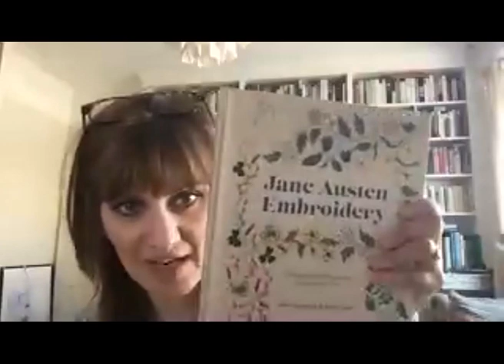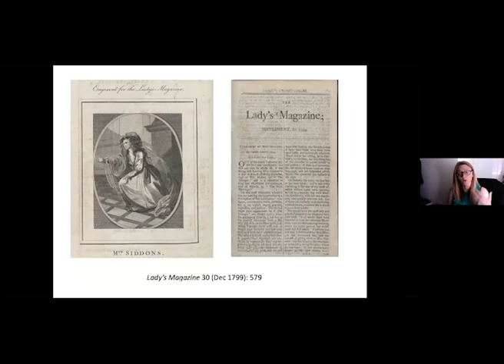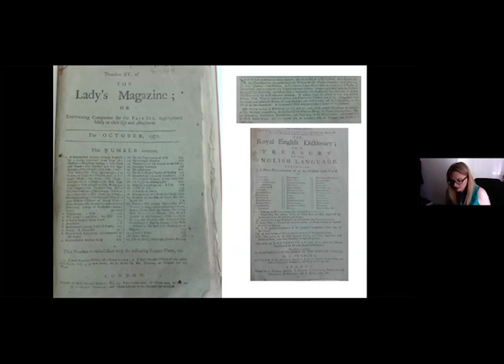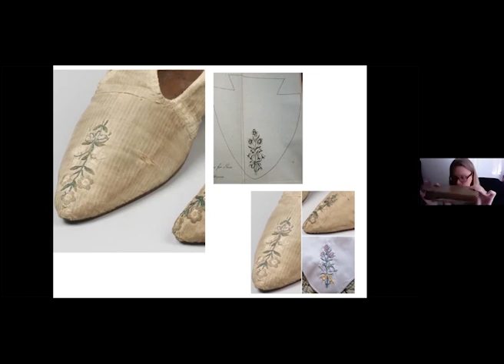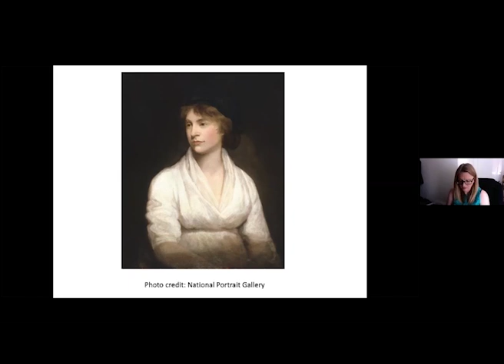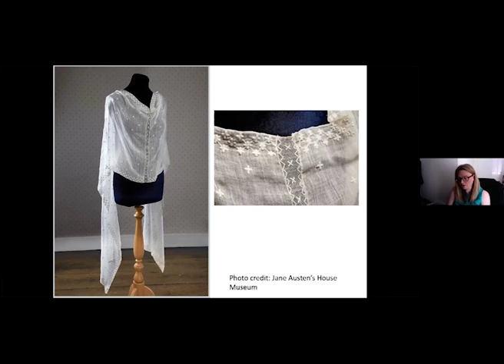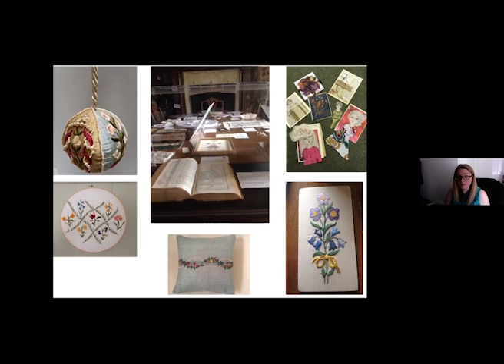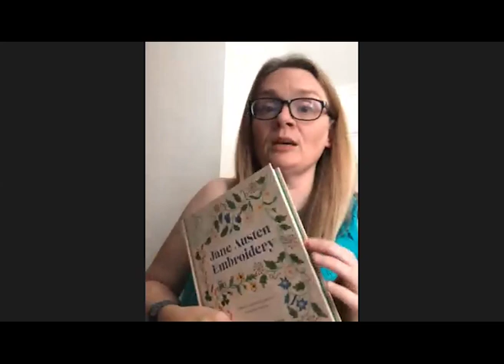Jane Austen Embroidery: from the Lady's Magazine to the Stitch Off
Jane Austen was as skilful with a needle as she was with a pen. She was a keen amateur embroiderer who was praised for being so ‘excellent in satin stitch’ that she would have put ‘a sewing machine to shame’. Austen's letters document her embellishing caps and gowns while trying and failing to guard the patterns so that her friends couldn’t mimic her style. But where she did get her patterns from?

The most likely source is the  Lady’s Magazine  (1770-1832), a hugely successful periodical that Jane Austen read and that for decades provided readers with monthly embroidery patterns. In this talk, Jennie Batchelor discusses her chance discovery of some of these presumed lost patterns a decade after she started looking for them. It discusses what she learned from the public engagement project the discovery inspired, and the process of putting together her new book with Alison Larkin, Jane Austen Embroidery (2019), which combines essays on Georgian women’s needlework and magazine culture with 15 projects for modern stitchers to recreate.

Jennie Batchelor us Professor of Eighteenth-Century Studies at the University of Kent. She has published widely on women's writing, eighteenth-century dress and early women's magazines. Recent publications include Women’s Periodicals and Print Culture, 1690s-1820s (Edinburgh University Press, 2018), co-edited with Manushag N Powell. Jennie has appeared on the New Statesman’s Hidden Histories podcast, BBC Radio 4, and Lucy Worsley’s Jane Austen: Behind Closed Doors. She is Patron of the Kent branch of the Jane Austen Society. Jane Austen Embroidery, co-devised with Alison Larkin, came out with Pavilion in 2020.

jenniebatchelor.net

Blog: 'The Lady's Magazine (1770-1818): Understanding the Emergence of a Genre'

Twitter feed: @ladysmagproject

Jane Austen Embroidery by Jennie Batchelor and Alison Larkin comes out with Pavilion on March 5, 2020.

Earlier Event: 21 May
Webinar: The Productive Researcher - Discussion
Later Event: 26 May
Webinar: Developing Critical Reading Techniques